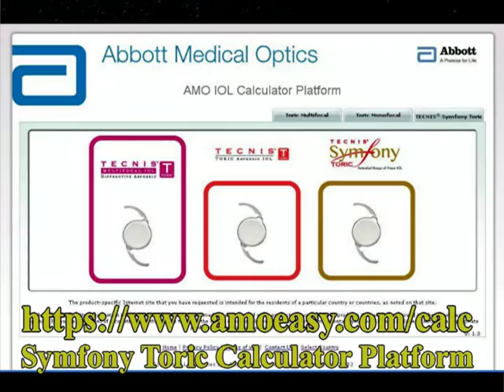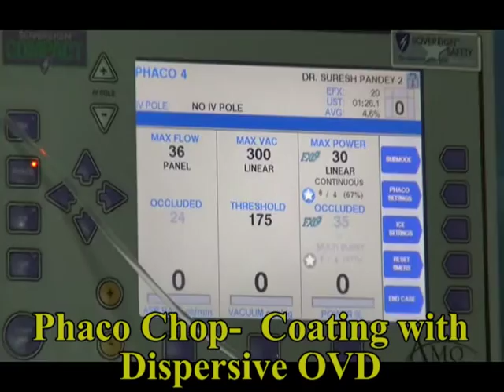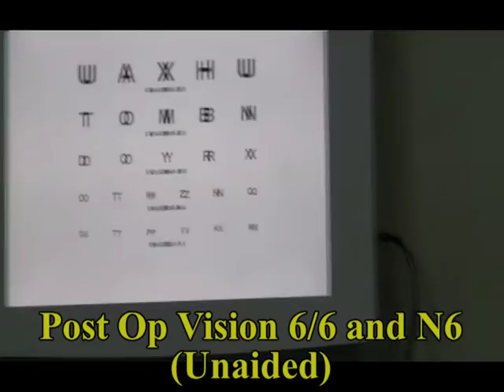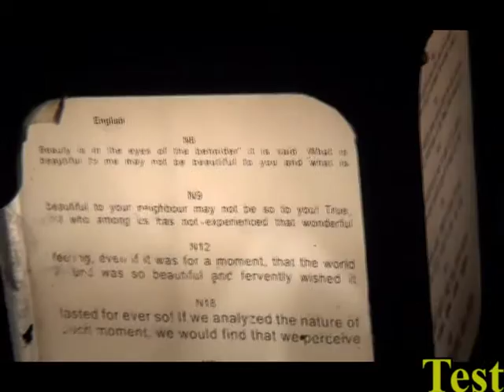Freedom From Glasses after Implantation of AMO TECNIS SYMFONY TORIC IOL by Dr Suresh K Pandey SuVi E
Dear All, We are pleased to share a video- Freedom from glasses after implantation of AMO Tecnis Symfony Toric intraocular Lens performed at SuVi Eye Institute & Lasik Laser Center, Kota, India. The postoperative vision improved to 6/6 (20/20)and N6.
AMO TECNIS SYMFONY/SYMFONY TORIC IOL: Tecnis Symfony extended range of vision IOL from Abbott Medical Optics show a high degree of spectacle independence with good vision at all distances and excellent visual quality with minimal incidence of halos and glare. The unique proprietary “Echelette Design” of Tecnis Symfony IOL creates only one elongated focus. The extended depth of focus allows the patient to see well at all distances. The achromatic technology of Symfony IOL corrects chromatic aberration and improves image quality. TORIC" version of Symfony IOL (Symfony TORIC) is useful for cataract patients with corneal astigmatism (more than one diopter).
Thanks.
Dr Vidushi Sharma Pandey & Dr. Suresh K. Pandey
Director, SuVi Eye Institute & Lasik Laser Centre,
C 13 Talwandi,
KOTA, RAJ., INDIA